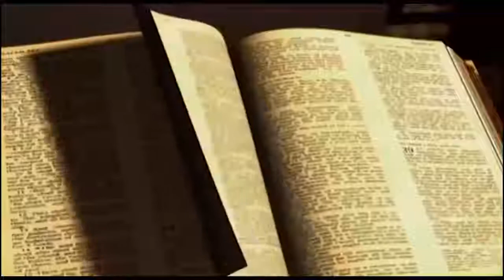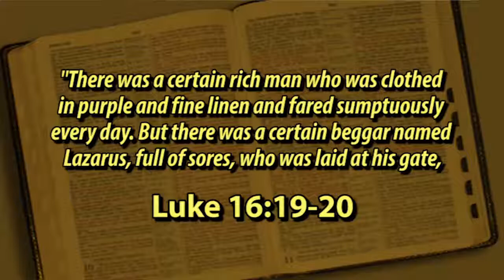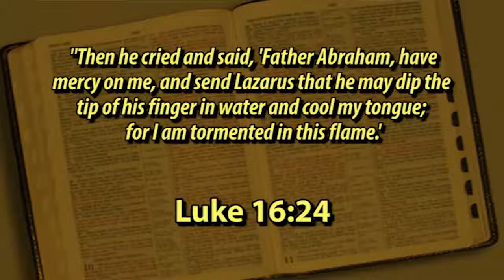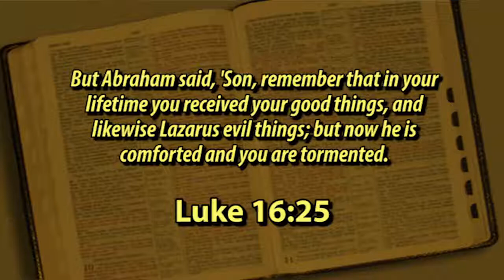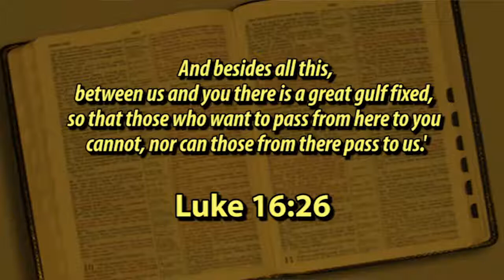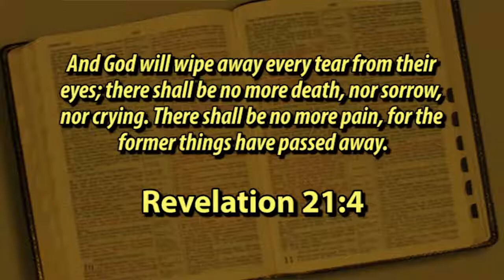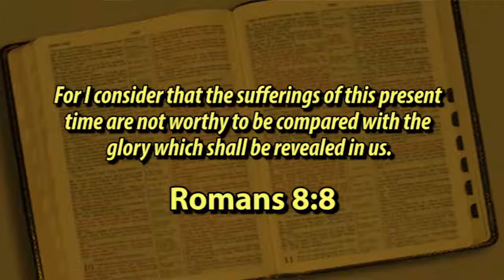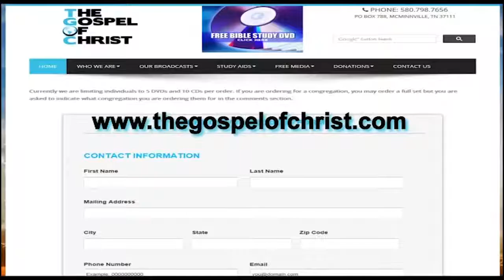God's Truth About Heaven & Hell - A Study of Truth - The Gospel of Christ - Truth 8